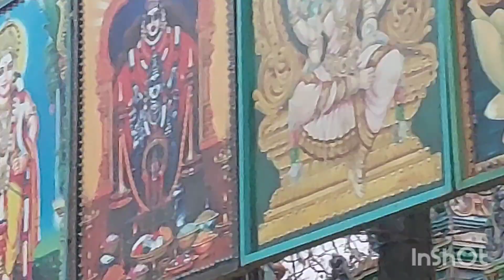பெண்களின் சபரிமலை மண்டைக்காடு மாசி கொடை /மண்டைக்காடு திருவிழா /Deepa'sTea time vlog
mandaikadu festival beautiful Temple kerala tours Temple festival#